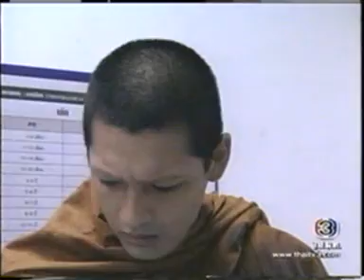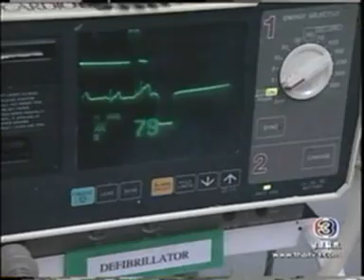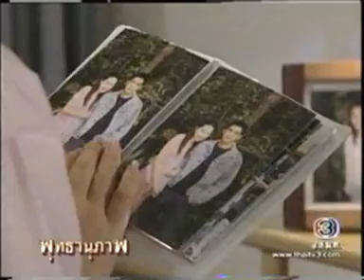พุทธานุภาพ 2 (ปรับปรุงแล้ว)YouTube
วัดเขาไกรลาศ 555 หมู่ 2 ต.บ้านโข้ง อ.อู่ทอง จ.สุพรรณบุรี 72160
(ละครส่งเสริมพระพุทธศาสนา)